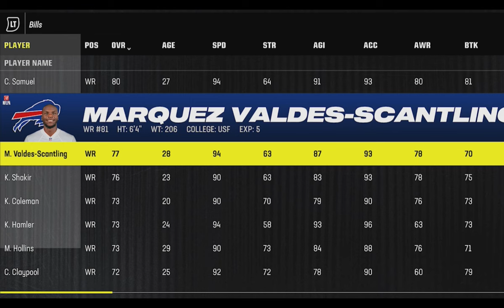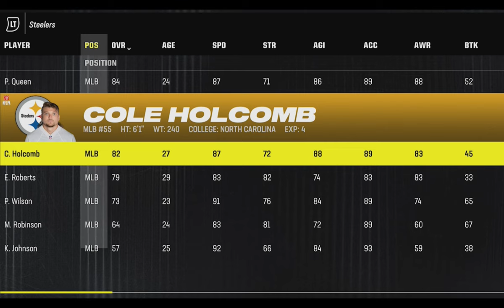Best Sleeper Teams to Use in Madden NFL 25 Gameplay! Head 2 Head & Franchise Tips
0:00 EA Sports Madden NFL 25
0:53 Chicago Bears
1:42 Cincinnati Bengals
2:31 Buffalo Bills
3:40 Cleveland Browns
4:30 Las Angeles Chargers
5:20 Atlanta Falcons
6:13 Green Bay Packers
7:13 Pittsburg Steelers